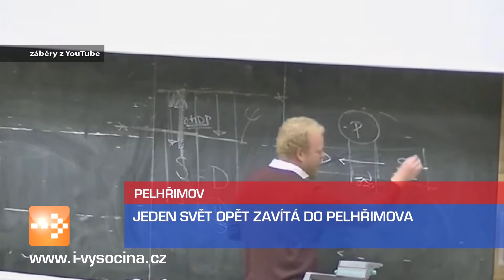Zprávy 29. 3. 2016